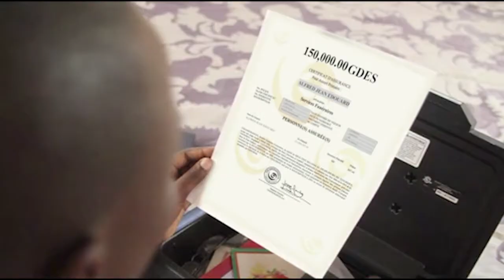Info Pacific 18 AVRIL 2018 présenté par Jean Fouchard DANGER - 10H